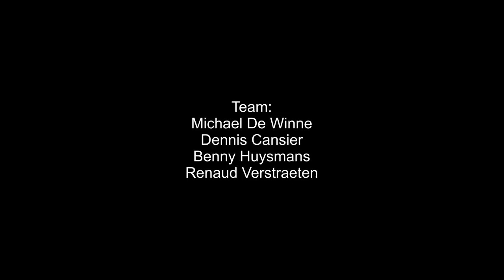Everything Else on Tour - Luxemburg 2018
Everything Else Tour 2018 - Skatepark Peitruss

Teamriders:
- Michael De Winne
- Renaud Verstraeten
- Dennis Cansier
- Benny Huysmans

Friends:
- Jordy Ghys
- Dylan Okonkwo
- Pieje Kut
- Jonas Panis

Filmed by:
Koen Eloot
Dylan D'haenens
Renaud Verstraeten

Song: Baby Huey ft The Baby Sitters - Running